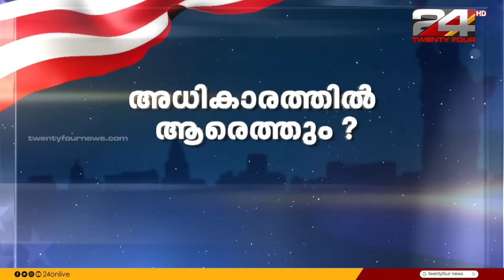അധികാരത്തിൽ ആരെത്തും ? | American Dialogue | Epi #182 | Christina Cherian | 24 NEWS